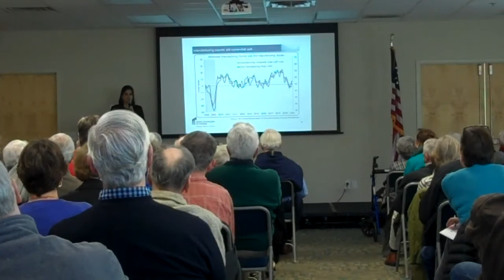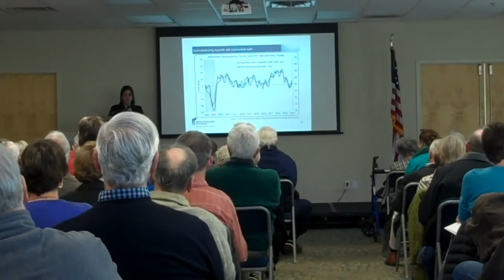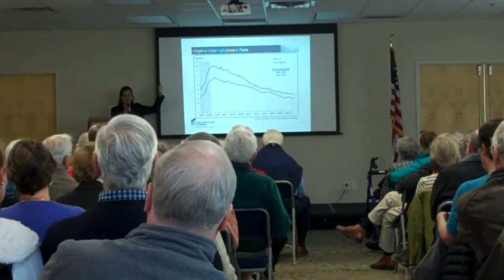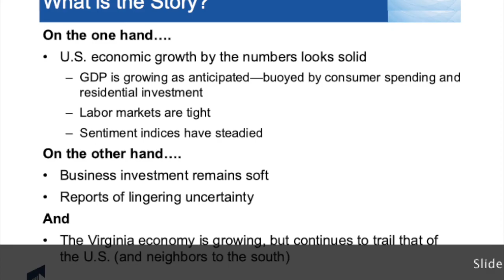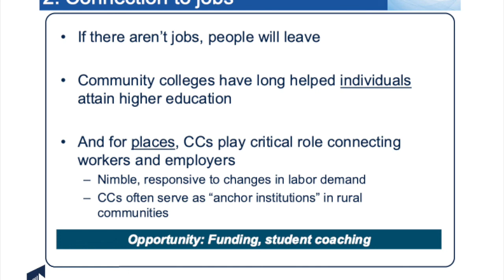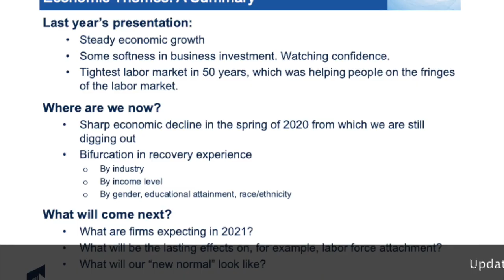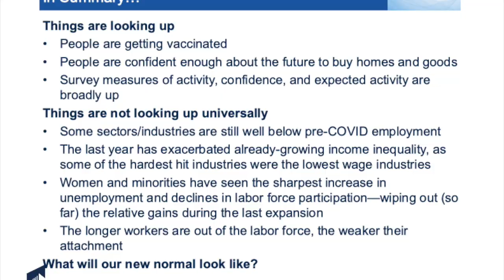Focus On Growth: Virginia & The Northern Neck. Presented by Sonya Waddell